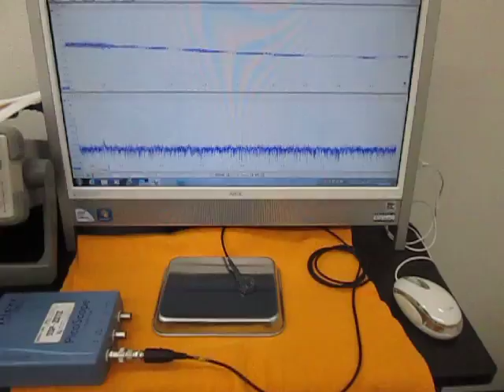オリジナル超音波実験 （超音波システム研究所 ultrasonic-labo）